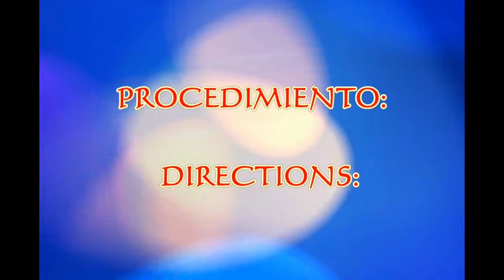Machaca con huevo -/Receta/Mexican Dried Beef with Eggs -By Itzomex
En esta ocasion les comparto una receta muy facil de hacer  y deliciosa se trata de Machaca con huevo ,una preparacion casera  .

El machacado con huevo o huevo con machaca: es un plato típico de la zona norte de México. Consiste de un preparado con carne seca de res desmenuzada, huevos y en ocasiones salsa picante.  Se acostumbra comer con tortillas de harina de trigo.

Deseo esta receta sea de su agrado.!!!

Te invito a que la prepares y disfrutes de cada una de mis recetas

"Conoce el Secreto de mi Cocina y deleita a tu familia!

◥◣Mi Twitter @yuyissosa